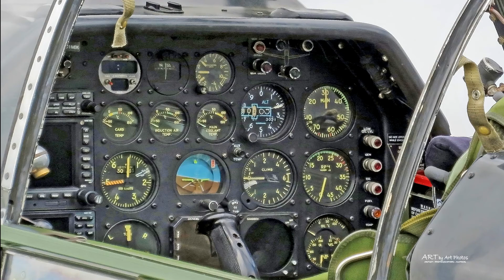POTPOURRI - SOUTHEAST TEXAS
Enjoy our best kept secrets of Southeast Texas. "We're focused on the beauty around us, for the joy that it brings to us".

I have traveled to 10 Southeast Texas Counties over the years, capturing amazing Texas imagery. Let's explore the unique beauty that Southeast Texas has to offer.

UNKNOWN